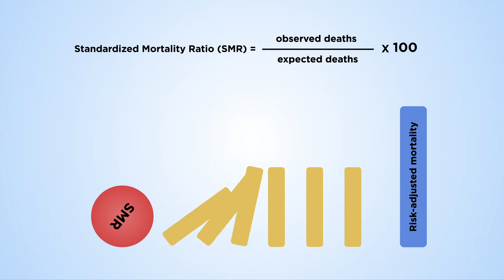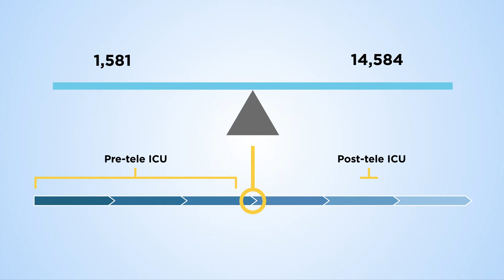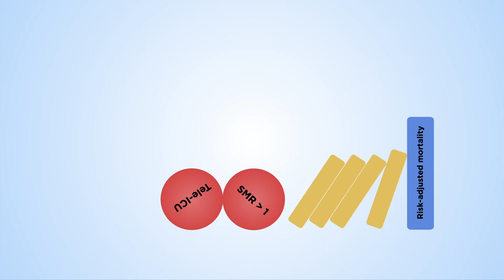Tele-ICU Implementation and Mortality Differences Between Daytime Vs Nighttime Coverage – April 2021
Research by Fusaro and colleagues on tele-ICU implementation and effects on mortality.

Article: ICU Telemedicine Implementation and Risk-Adjusted Mortality Differences Between Daytime and Nighttime Coverage
Authors: Mario V. Fusaro, MD; Christian Becker, MD, PhD; Daniel Miller, MD; Ibrahim F. Hassan, MD; Corey Scurlock, MD